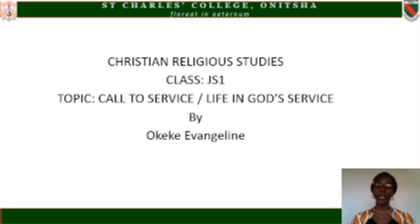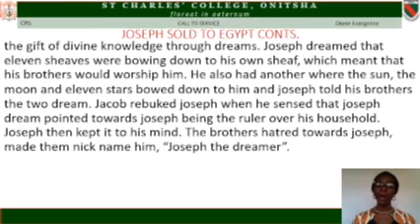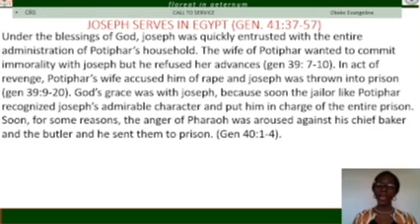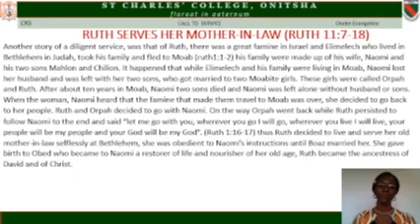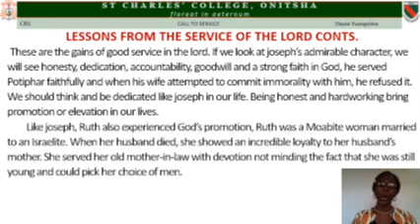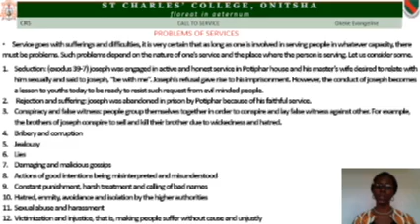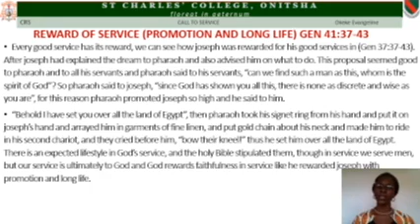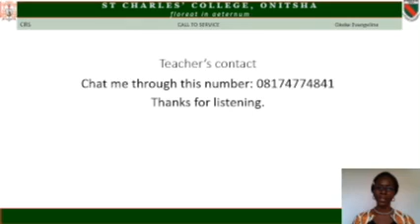CRS - CALL TO SERVICE by Evangeline Okeke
Online lesson from St Charles' College, Onitsha, Nigeria.